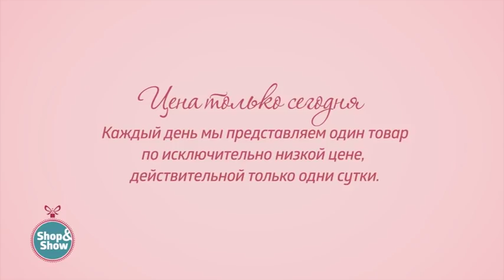Парка женская «Ксения». Shop and Show (мода)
[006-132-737] Парка женская «Ксения» (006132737)